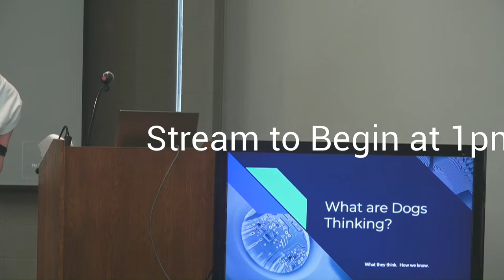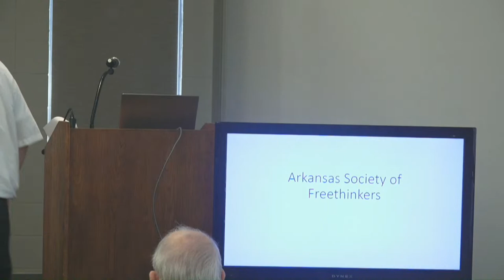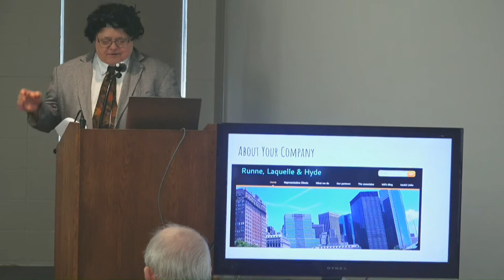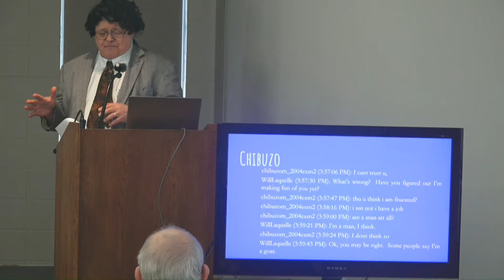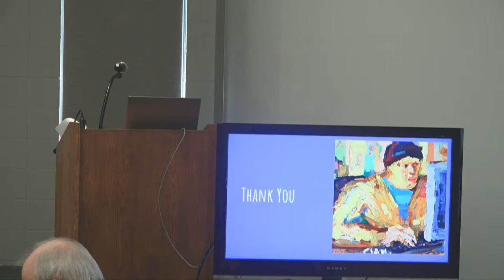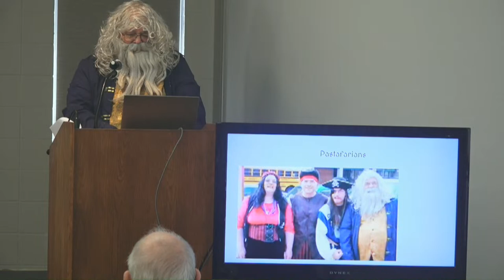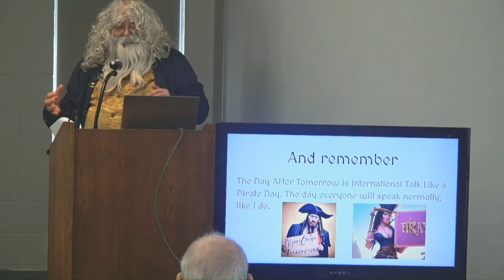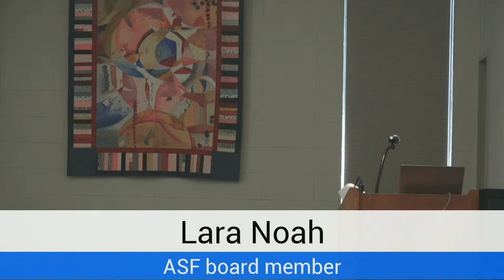A Brief History of Pirates and Why We Should Care - John Anglin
Gerry Schultze, Will Laquel, and Boatswain Tubby will give short presentations on piracy and Pastafarianism and then John Anglin will talk about pirates from the golden age in the Caribbean up to the Internet Pirates of today.

0:00 Setting up
4:14 Welcome
6:30 Freethought of the Day, Gerry Schultze
8:10 Introduction of Will Laquel
9:45 Scambaiting
21:25 Introduction of Tubby Boatswain
26:20 Talk Like a Pirate Day
32:05 Introduction of John Anglin
32:45 A Brief History of Pirates and Why We Should Care
48:39 Closing remarks

Tubby Boatswain's video about 2008 Talk Like a Pirate Day in Little Rock and the Westboro Baptist church